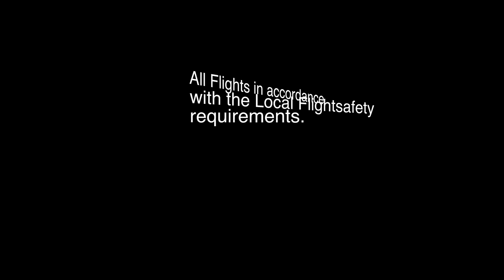Gwerblerfäscht Bassersdorf 28.-30. August 2015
Das Gwärblerfäscht 2015. Messe des lokalen Gewerbes bei der es seine Vielfältigkeit zeigt. Mit grossem Aufwand wurde während zweieinhalb Tagen das Zentrum zur Herbstmesse gemacht. Und nach fast vierzig Jahren ohne Eisenbahn im Dorfzentrum, hatte sogar eine kurze Eisenbahnstrecke ihren Platz.